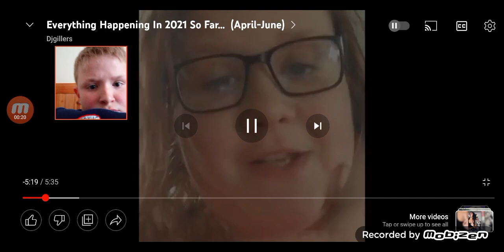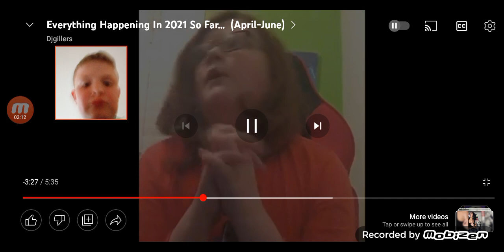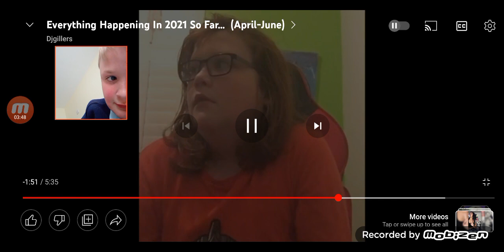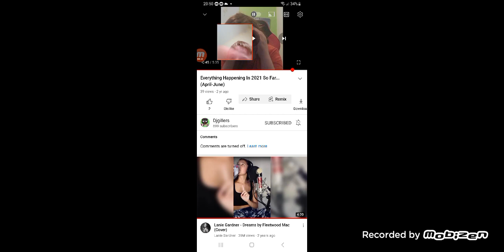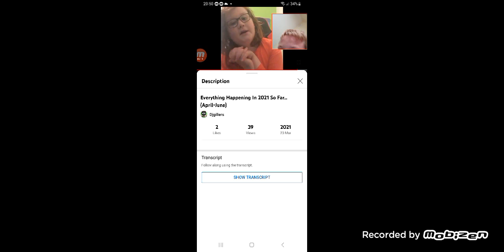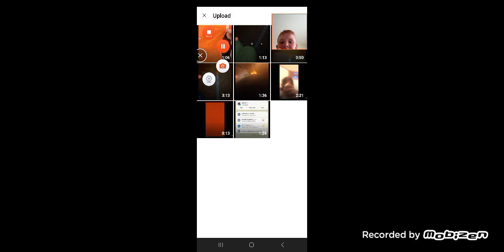Reacting To Djgillers “Everything Happening In 2021” Video